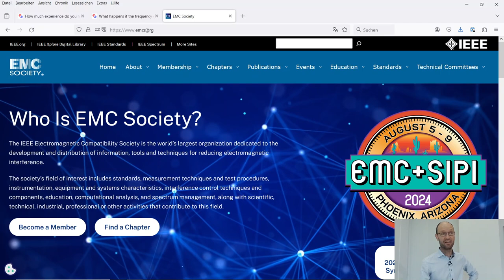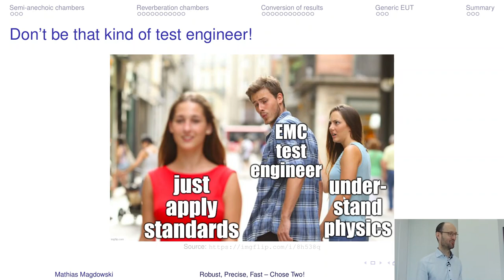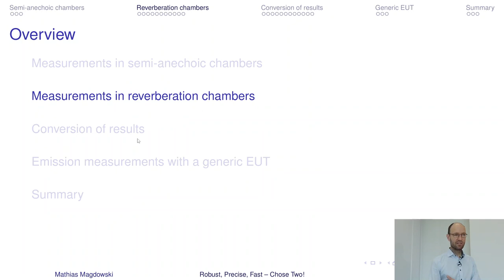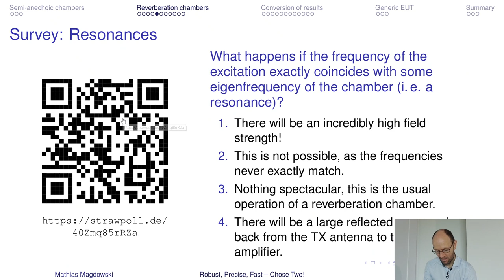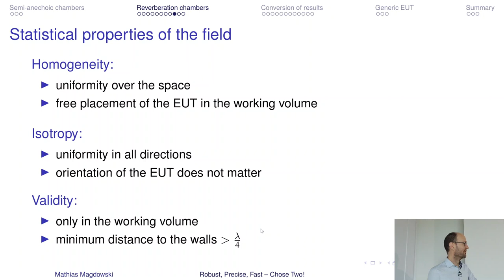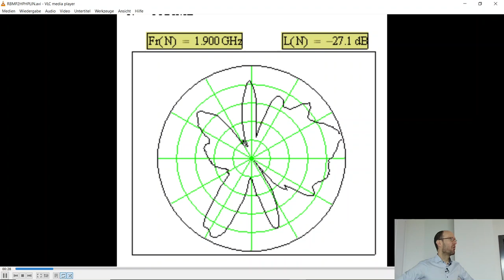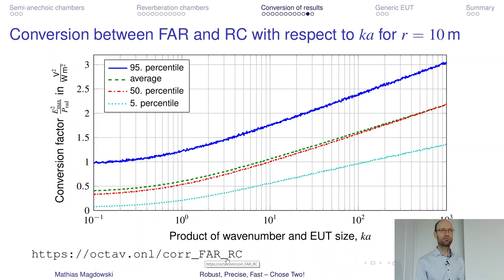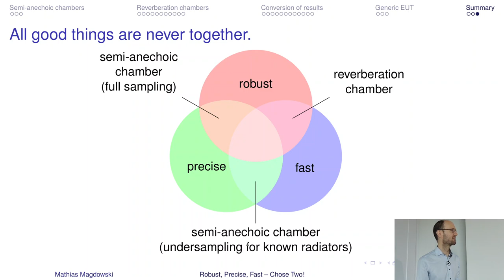IEEE Distinguished Lecturer Talk for the Poland EMC Chapter - Robust, Precise, Fast - Chose Two!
This is a recording of my IEEE Distinguished Lecturer Talk for the Poland EMC Chapter at Łukasiewicz - Poznański Instytut Technologiczny in Poznan, Poland.

Title: Robust, Precise, Fast - Chose Two for Radiated EMC Measurements!

Abstract: Efficient and accurate measurement of the radiated emission at high frequencies can be a challenge, especially for electrically large unintentional radiators and devices under test. This talk will explain the procedure as well as the corresponding advantages and disadvantages for different EMC test environments such as anechoic rooms, wave guides, and reverberation chambers.

Chapter marks:
0:00 Introduction into the IEEE
2:17 Introduction of myself and of Magdeburg
8:53 Motivation
15:25 Semi-anechoic chambers
22:10 Reverberation chambers
50:09 Conversion of results
1:11:45 Generic EUT
1:14:50 Summary